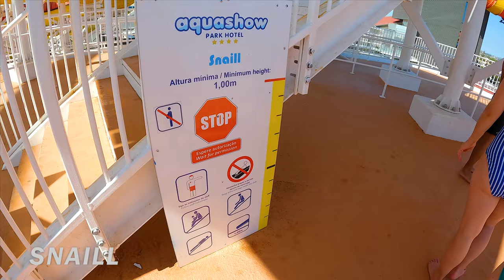Shell, Snaill & Wildness, AquaShow Algarve 2022, Portugal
We recorded this 4k ultra hd video during our visit to Algarve, Portugal on July 2022